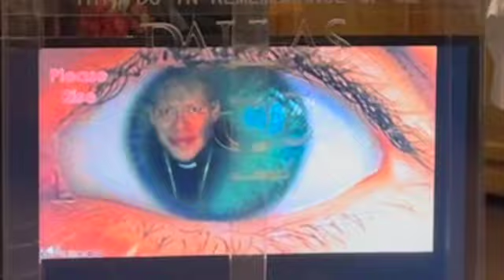Truth About Heaven Fifth Sunday of Easter May 7, 2023 RCL A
The Most Reverend Dr. Mark D. Manning, D.D., D.R.S., Archbishop of Dallas Universal Life Church, delivers his sermon for May 7, 2023 titled "Truth About Heaven" followed by the announcements and The Bishop's Roundtable.

The Universal Life Church in Dallas, Texas has a unique perspective on the concept of heaven. Their teachings suggest that Satan likes to distort views of heaven by twisting information about it, causing people to focus more on the present than the future. However, John 14:2-3 in the Bible states that in his father's house, there are many mansions, and Jesus is preparing a place for his followers to join him in the future. Bishop Mark of the Universal Life Church compares this to a groom preparing a home for his bride, emphasizing the joy and anticipation that believers should hold for joining Jesus in heaven someday.

Life Lessons with Bishop is a podcast available on many search providers and allows listeners to leave feedback. Opportunities to volunteer time or donate financially are available on their website.

The church believes in the afterlife, but doubts and fears are inevitable. The idea of life having a purpose is widely believed, and it is thought that we are here to learn certain things, much like in a university, preparing for the next phase of our journey. Even after death, we continue to learn without our brains, as the soul retains most of the learning. The energy that makes us who we are cannot be created or destroyed, and life and death are part of the universe's chaotic movement. The story of Jesus' crucifixion and resurrection is a common theme in many cultures, emphasizing the importance of love taught in every religion.

The video emphasizes gratitude and not wasting the talents and resources given by God, teaching us to accept God's love to love others and fulfill the commandment of loving one another. Love is the foundation of everything taught in the video, despite its difficulties. The video concludes with a prayer, thanking God for the opportunity to express thoughts and asking for guidance in living a life of love.

Overall, the Universal Life Church in Dallas emphasizes the importance of staying connected to faith and love for everyone, emphasizing the joy and anticipation for eventual joining in heaven someday.